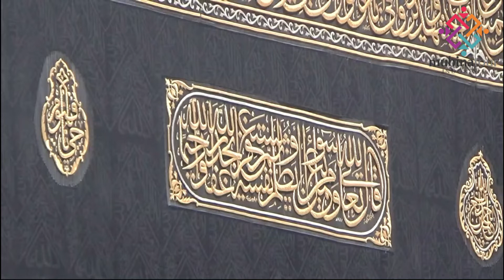Pelepasan oleh Para Pengantar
Di Bandara Sukarno-Hatta Terminal 2F